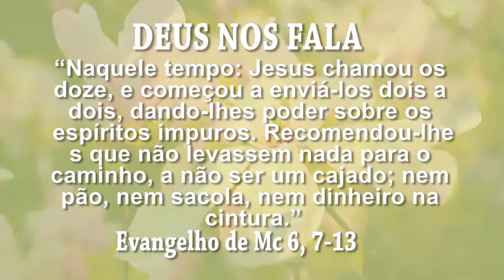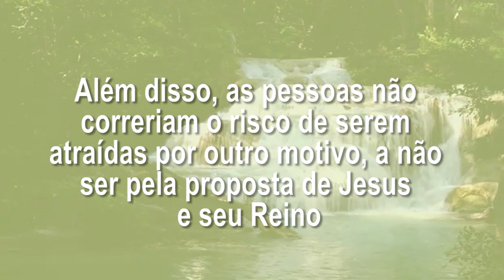Deus nos fala - 15º Domingo Do Tempo Comum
11 de Julho de 2021

Cor: Verde
Evangelho - Mc 6,7-13
Começou a enviá-los.

Naquele tempo:
7Jesus chamou os doze,
e começou a enviá-los dois a dois,
dando-lhes poder sobre os espíritos impuros.
8Recomendou-lhes que não levassem nada para o caminho,
a não ser um cajado;
nem pão, nem sacola, nem dinheiro na cintura.
9Mandou que andassem de sandálias
e que não levassem duas túnicas.
10E Jesus disse ainda:
'Quando entrardes numa casa,
ficai ali até vossa partida.
11Se em algum lugar não vos receberem,
nem quiserem vos escutar, quando sairdes,
sacudi a poeira dos pés, como testemunho contra eles!'
12Então os doze partiram
e pregaram que todos se convertessem.
13Expulsavam muitos demônios
e curavam numerosos doentes, ungindo-os com óleo.